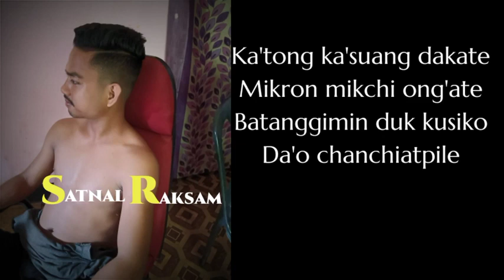Garo new tesaer song || ka,pakoba ripeng nang.na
Ka.pakoba Ripeng Nang.na Satnal Raksam
New Garo Song Coming Soon Garo Video